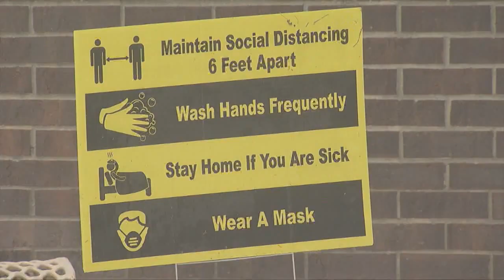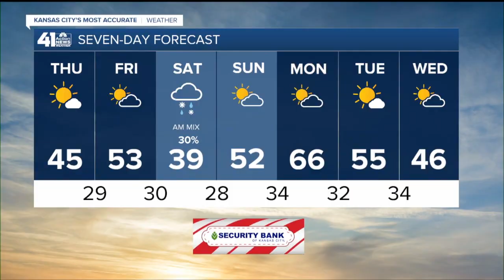41 Action News Latest Headlines | December 17, 6am